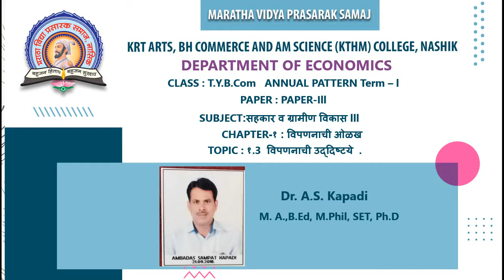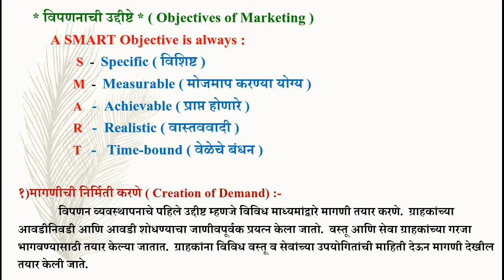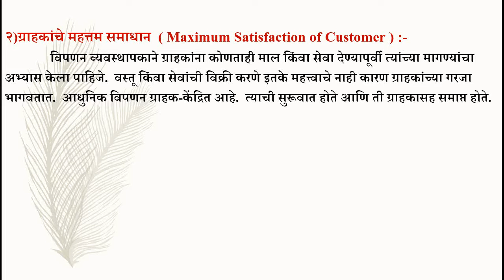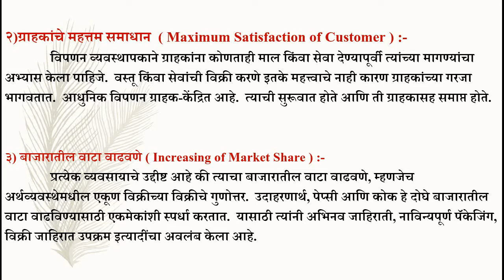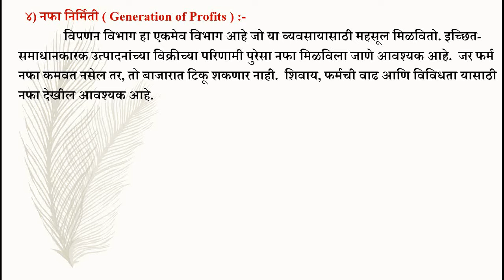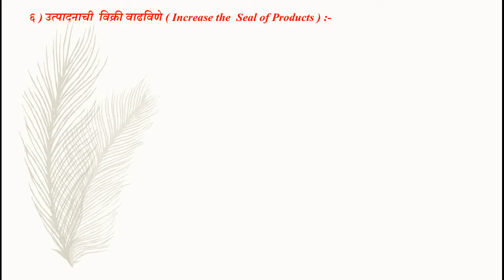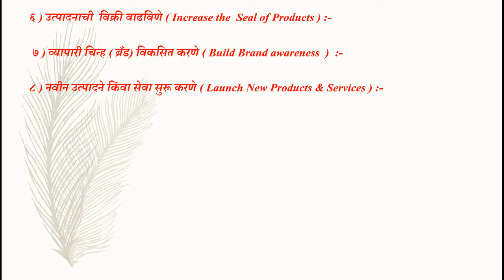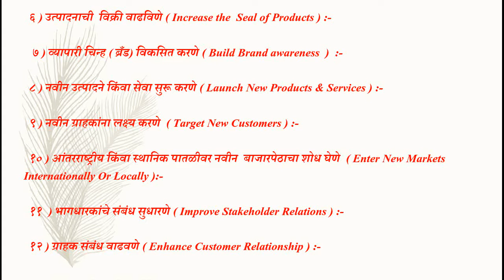T.Y.B.Com(Economics)|Sem-III|Co-operation & Rural Development –III |Dr. A.S. Kapadi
Chapter:-Introduction Of Marketing (विपणन ओळख )
Topic:1.3  विपणनाची उद्दिष्टये भाग-1
Lecture No.3